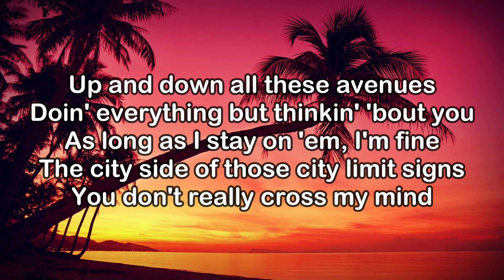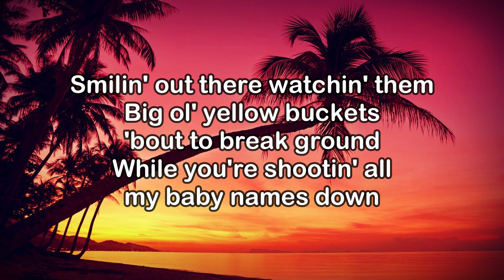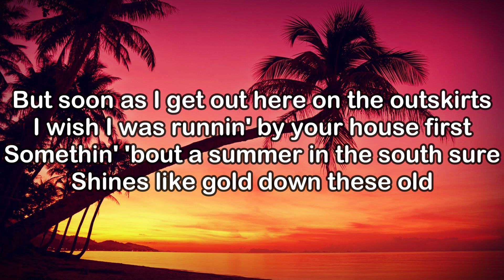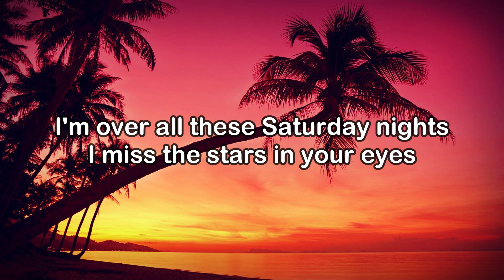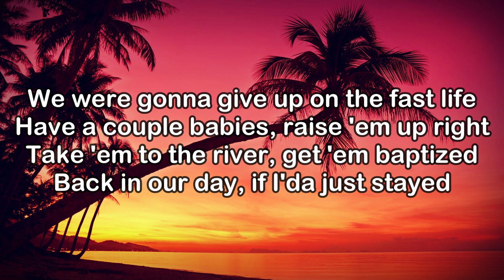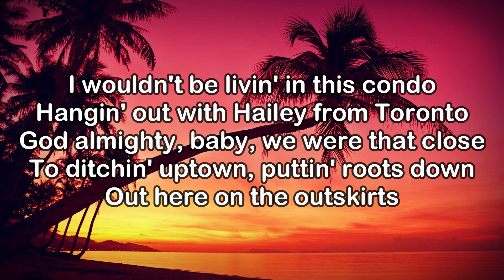Sam Hunt - Outskirts (Lyrics)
/ samhuntmusic

Lyrics:

[Verse 1]
There's so much goin' on in this town
To keep me busy, I've been runnin' around
Up and down all these avenues
Doin' everything but thinkin' 'bout you
As long as I stay on 'em, I'm fine
The city side of those city limit signs
You don't really cross my mind

[Chorus]
But soon as I get out here on the outskirts
I wish I was runnin' by your house first
Somethin' 'bout a summer in the south sure
Shines like gold down these old
Round bale, river valley back roads
Way back in the holler where the grass grows
God almighty, baby, we were that close
To ditchin' this town and settlin' down
Out here on the outskirts

[Verse 2]
If I'da had a lick of damn sense
I'd be on the greener side of that fence
Little starter house we've finally outgrown
Twelve-hundred feet we're 'bout to add on
Smilin' out there watchin' them
Big ol' yellow buckets 'bout to break ground
While you're shootin' all my baby names down

[Bridge]
I'm over all these Saturday nights
I miss the stars in your eyes

[Chorus]
We were gonna give up on the fast life
Have a couple babies, raise 'em up right
Take 'em to the river, get 'em baptized
Back in our day, if I'da just stayed
I wouldn't be livin' in this condo
Hangin' out with Hailey from Toronto
To ditchin' uptown, puttin' roots down